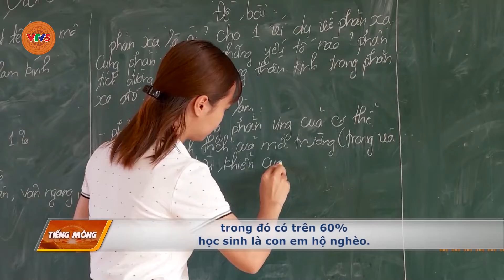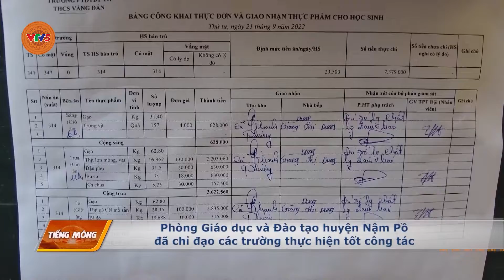[TIẾNG MÔNG] NẬM PỒ CHĂM LO CHO HỌC SINH BÁN TRÚ | VTV5